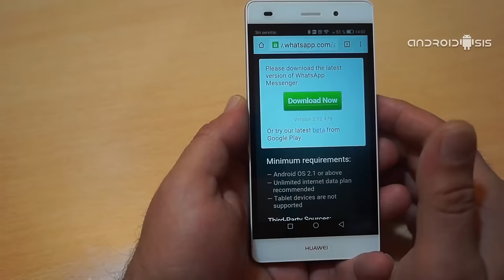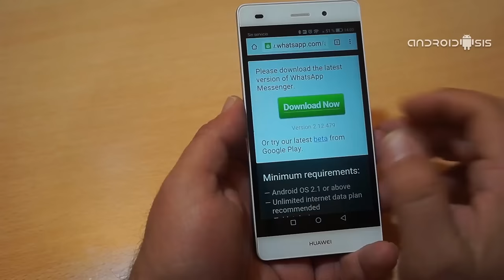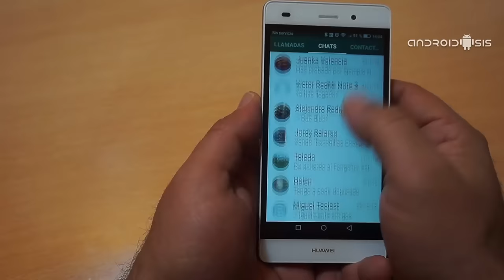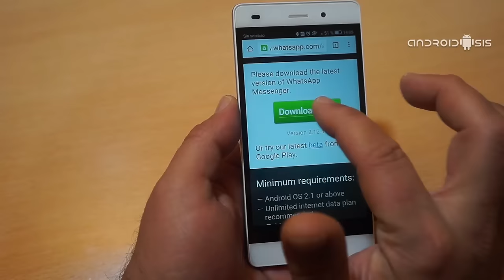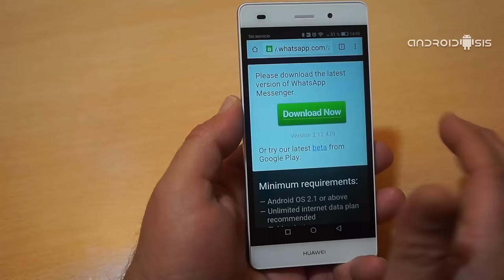WhatsApp ya es compatible con MEGA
En este nuevo post, incluyendo un vídeo, les voy a mostrar como conseguir "The New WhatsApp Version", una versión beta con el número 2.12.479  en el que su mayor funcionalidad o añadido lo encontramos en su recién agregada funcionalidad que lo hace compatible para compartir archivos directamente desde nuestras cuentas de MEGA el popular servicio gratuito de almacenamiento en la nube que  os ofrece 50 Gb gratis.